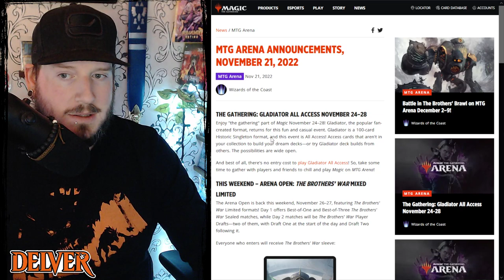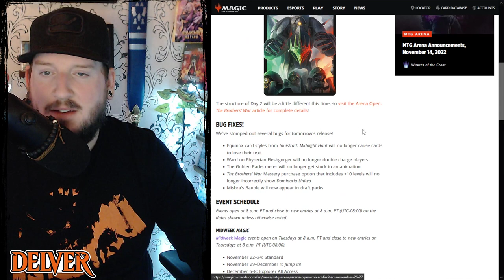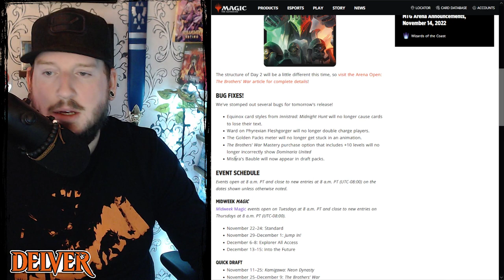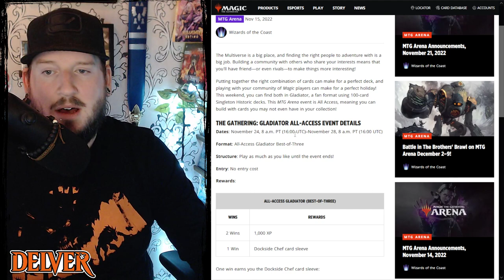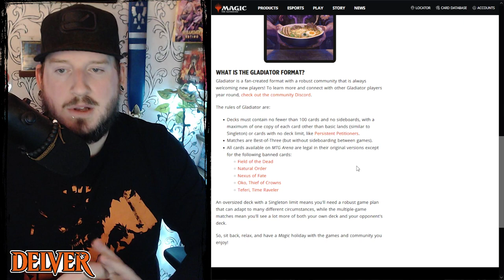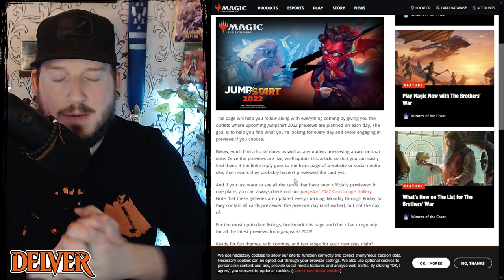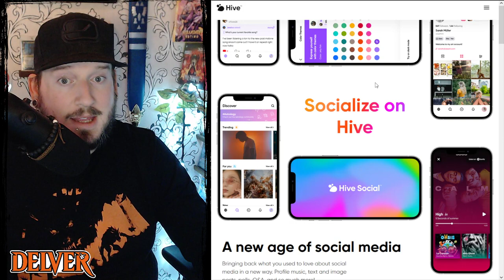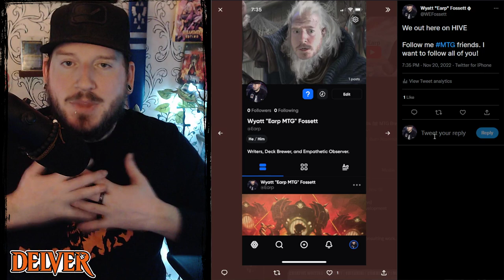Delver (Nov. 21, 2022) - Gladiator on Arena, MTG migrates to Hive Social | Magic: The Gathering News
Delver is the WEEKLY Magic: The Gathering news show where we rapidly go over the biggest and most interesting stories from the world of MTG and other TCGs.

Chapters:
0:00 - Intro
0:45 - Weekly MTG Update
1:50 - Arena Open
3:04 - Arena Bug Fixes
5:25 - Brothers' War Brawl
6:08 - Gladiator Returns to Arena
9:11 - Jumpstart 2022 Previews Happening Now
9:44 - MTG Twitter Migrating to HIVE SOCIAL?
13:50 - Outro